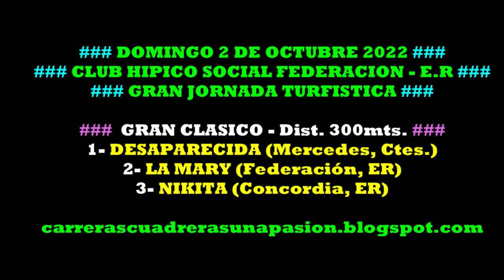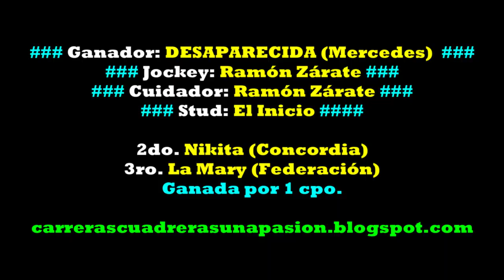DESAPARECIDA, Club Hipic Social Federación, ER (02/10/2022), GRAN CLASICO 300mts.